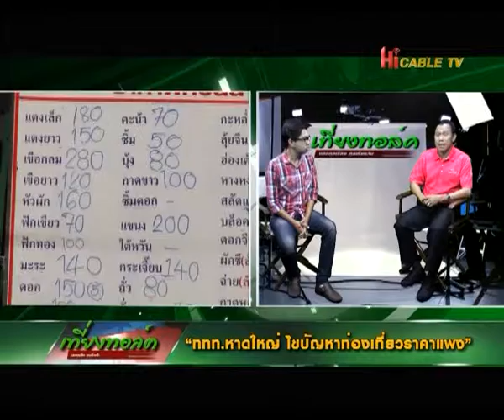เที่ยงทอล์ค_ททท.หาดใหญ่ ไขปัญหาท่องเที่ยวราคาแพง